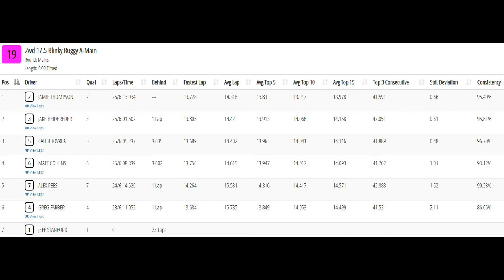17.5 2wd Buggy A Main- Iowa Offroad Carpet Championships- Island Speedway Muscatine, IA 2-19-2022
Offroad R/C carpet race videos taken from my hat cam of the qualifiers and mains during the Iowa Offroad Carpet Championships trophy race held at Star Collectibles/Island Speedway Offroad in Muscatine, Iowa on February 18-19, 2022.